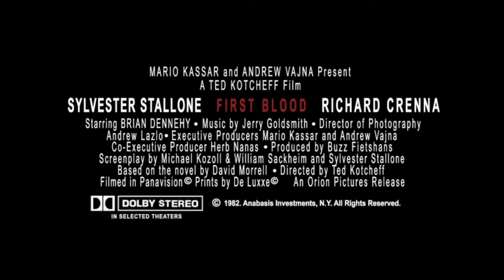First Blood (1982) Trailer HD - Retro Trailers (Rambo)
The original trailer to Sylvester Stallone's first Rambo outing 'First Blood'.